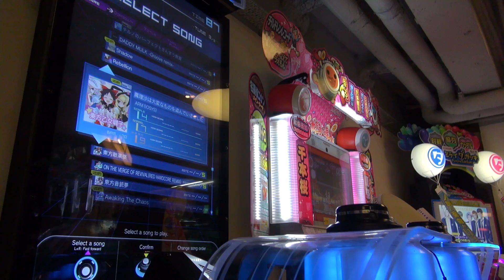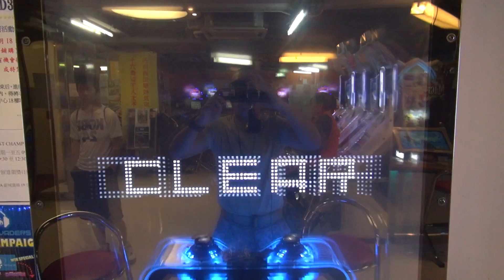[dlon9]RHYTHMVADERS: 東方散楽祭 [HARD] Full Chain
東方散楽祭
COSIO (ZUNTATA)
HARD Difficulty 9 CLEAR
Great 306
Cool 94
Good 9
Miss 0 - No Miss
Ad-Lib 100%
Rate S